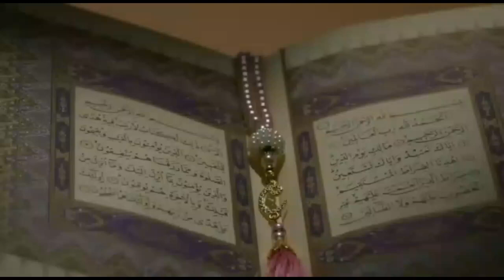Pashto New Bayan By | Moulana Shams Ul haq Sab || بہت خوبصورت آواز میں اشعار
____________________________________________  Molana Shams Ul haq Sab
Whatching my Yt Channel Islamic Videos

pashto song tapay

pashto nazam gohar ali mufti sab da da tangi mufti sab

pashto story

pashto sherona

pashto cooking

pashto song

pashto drama

pashto naat

pashto gane

pashto song tapay

pashto song new

pashto song dance

pashto song shah farooq

pashto song pashto song

pashto song gul panra

pashto song karan khan

pashto song mast

pashto naat

pashto naatona

pashto naat tune

pashto bayan

pashto bayanat

pashto bayan hona

pashto bayan tariq sahab

pashto bayan bijligar mola

pashto bayan ihsan ullah haseen

pashto bayan new

molana idrees

molana idrees new bayan 2022

molana idrees bayan

molana idrees new bayan

molana idrees sahib new bayan 2022

molana idrees sahib

molana idrees dahri

molana tariq jamil k bayan

molana tariq jameel in kapil sharma show

molana tariq jameel muharram ka bayan

molana tariq jameel karbala bayan

molana tariq jameel ka bayan

mufti fazle ghafoor sab ke bare me nazm

mufti kifayatullah

mufti kifayatullah ke bare me nazam

mufti najeeb ullah farooqi

mufti menk

mufti fazal ghafoor poetry

mufti fazal ghafoor poetry status

mufti fazal ghafoor bayan

mufti fazal ghafoor new bayan 2022

mufti fazal ghafoor shayari

mufti fazal ghafoor status

mufti fazal ghafoor bayan 2022

mufti fazal ghafoor new bayan 2021

mufti fazal ghafoor tilawat

mufti fazal ghafoor 2022

mufti kifayatullah

mufti kifayatullah poetry

mufti kifayatullah bayan

mufti kifayatullah sahab

mufti kifayatullah poetry whatsapp status

mufti kifayatullah usmani

mufti kifayat ullah pashto bayan

mufti kifayatullah shayari

mufti kifayatullah status

mufti kifayat hussain naqv

pashto new nazam asmatullah jarar 2021

pashto new nazam 2022 da mor sara mina

pashto new nazam taliban

pashto new nazam naat

pashto new nazam afghanistan

pashto new nazam asmatullah jarar 2022

pashto new nazam about mor more khawre ma she

pashto New Nat

pashto new nathuna

pashto new natona

pashto new naat 2022 pashto best naat

pashto new nathuna 2022

pashto new naat sharif

pashto new naat ramzan

pashto new naat sharif 2022

pashto new natona

pashto new natok

pashto heroine new natok

pashto new bayan molana idrees

pashto new bayan ramzan

pashto new bayan muhammad

idrees

pashto new bayan ramadan 2022

pashto latest bayan

sheikh idrees pashto bayan new 2022

molana ahmad jamshed new pashto bayan 2022

molana idrees pashto bayan new 2021

quran tilawat

quran recitation

quran sharif

quran for sleep sara ali

quran pak

quran urdu

quran urdu only

quran urdu translation whatsapp status

quran urdu status

quran urdu translation status

quran urdu tarjuma only

mufti menk

mufti tariq masood gustakhi

mufti sardar ali

mufti abdul raheem sikandari

mufti abdul waheed qureshi

mufti abdul basit

mufti abdul qavi
mufti abdul hameed chishti

mufti abdul shakoor